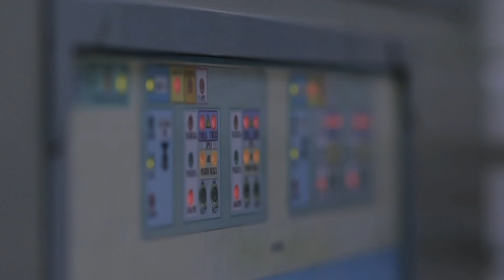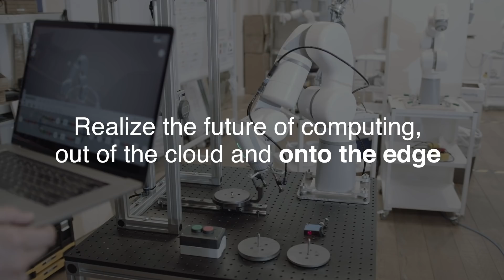Top 3 Benefits of Edge Computing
By 2025, 75% of enterprise data will be created and processed at the edge. Edge computing gathers and processes data locally with dedicated hardware. Here are 3 benefits of edge computing.